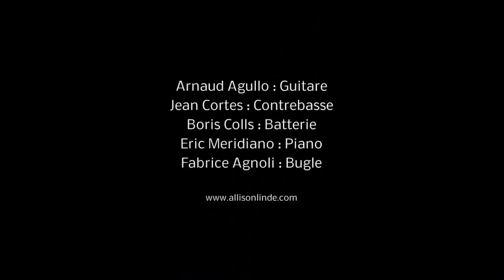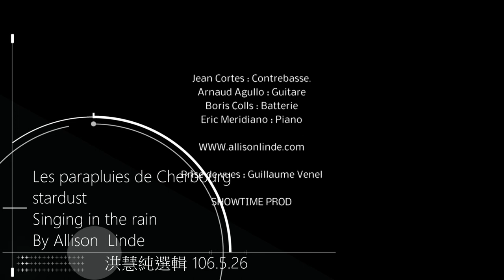Les parapluies de Cherbourg & Stardust & Singing in the rain By Allison Linde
Les parapluies de Cherbourg &  By Allison Linde
分享大家浪漫到不行的性感嗓音，於連假前令人愉悅的周五夜… ..
Allison Linde出生於美國俄克拉何馬州，他的父親是單簧管演奏家，後居住於法國，由於從小接觸爵士音樂，有著渾然天成的慵懶嗓音，融合了爵士搖擺與即興之音樂元素，重新詮釋法國經典傳世香頌情歌，語軟的唱腔吟唱溫暖的香頌，結合當代爵士音樂器樂編製與演奏，浪漫中帶有都會的極簡、現代中流露出復古的情懷，性感的嗓音結合動人心絃的旋律，使人彷彿漫步在繽紛浪漫的塞納河畔，細細品嚐著濃濃的左岸咖啡香，或置身在兮紛擾嚷的香榭里榭大道，讚嘆美好的法國風情。

I just want to pair with different music to show different atmosphere and effect. I will include the original link to video . If you do not like that your music or video be used by me, please comment on my Youtube post. I will remove it right away.
ALLISON LINDE (singing in the rain)